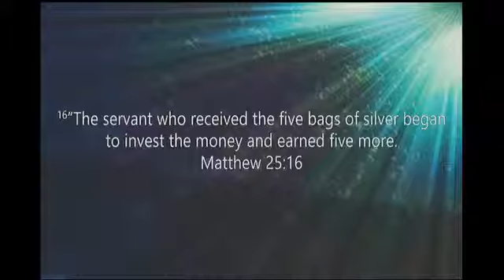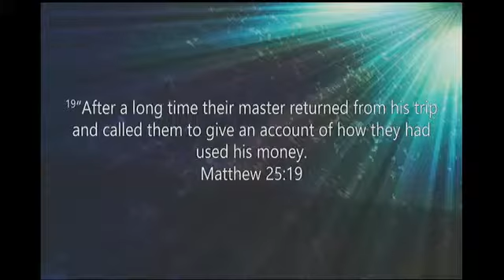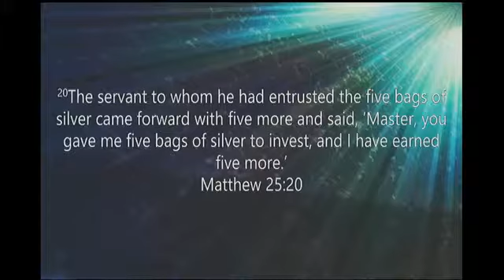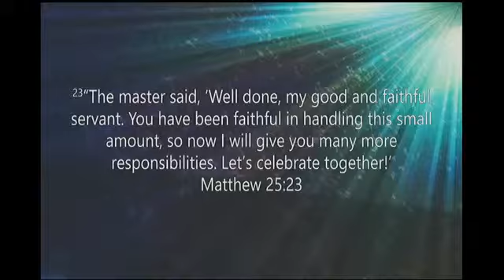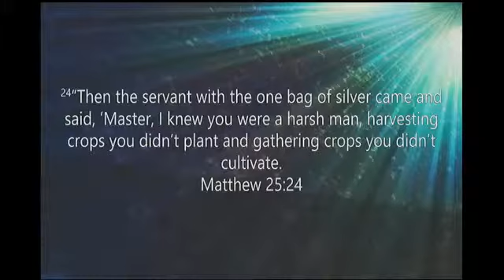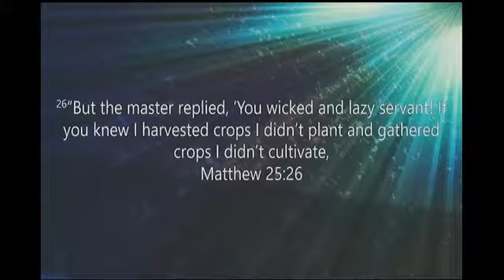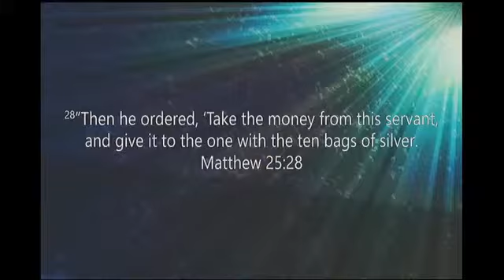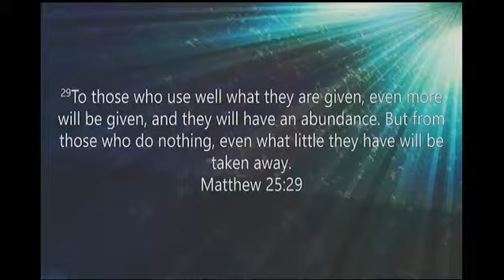Operation Reconciliation: Family Business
We have been adopted by our Heavenly Father to bring Him glory!